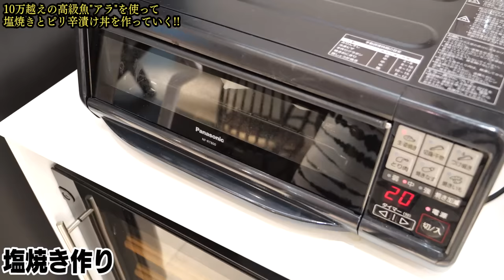【高級魚】この魚の名前がわかる方。お魚博士です！